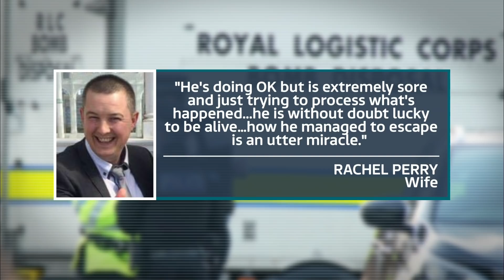Liverpool explosion: Man killed in terrorist attack named as Emad Al Swealmeen | ITV News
A terror suspect who is believed to have detonated the explosion in a taxi outside Liverpool Women’s Hospital on Sunday has been named by police as 32-year-old Emad Al Swealmeen.

He was the passenger in the taxi when his device exploded shortly before 11am on Remembrance Sunday. Police have declared the blast a terrorist incident, but said the motive is “yet to be understood.”

Taxi driver David Perry escaped from the taxi without any serious injuries and has been hailed a hero for preventing the passenger from leaving the car.